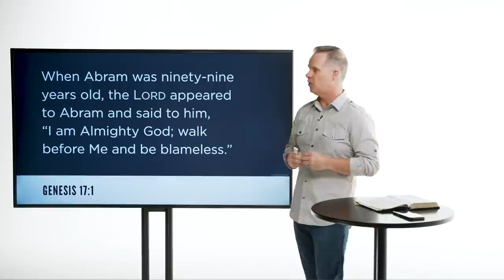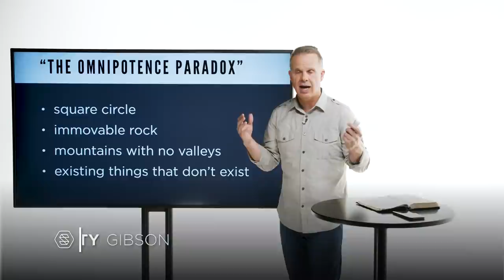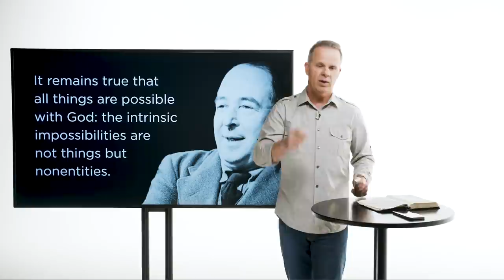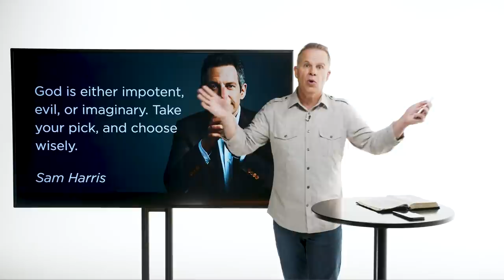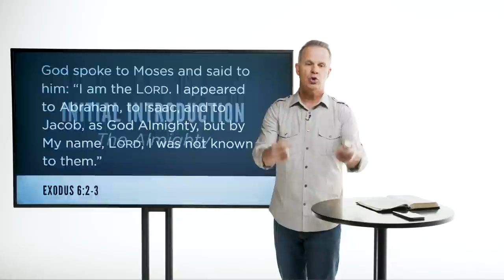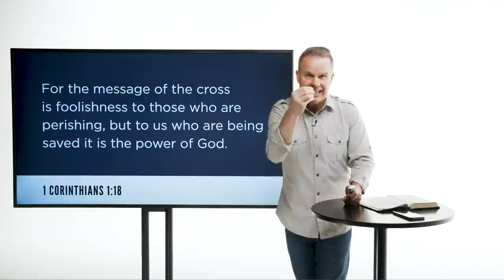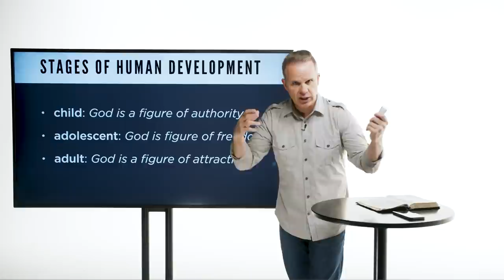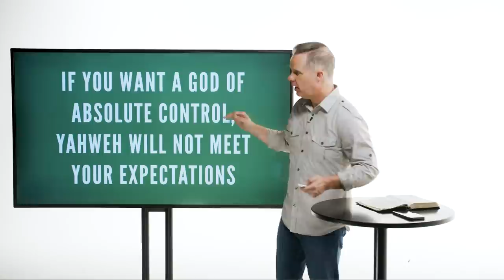Is God On a Power Trip? // Ty Gibson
Often, the first thing that comes to a person’s mind when they think of God is “power,” by which they usually mean extreme force of might. Yes, God is powerful. But almost all bad theology begins with power as the main thing about God. Jesus came into the world to completely reframe the power of God.